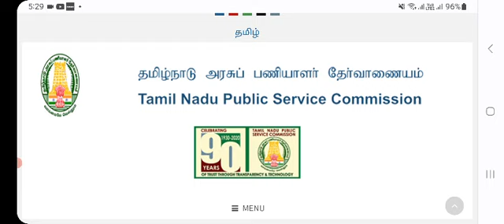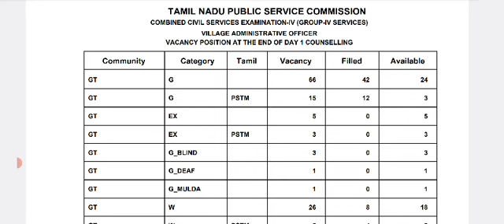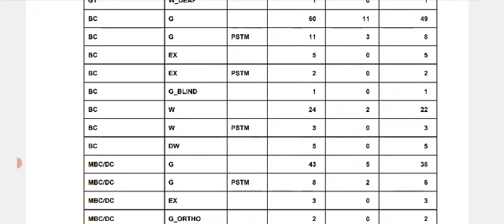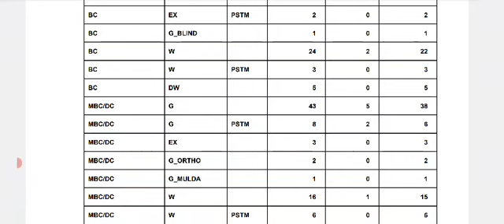tnpsc group4 counselling 2023 | group 4 vacancy increase 2023 | cv memo release